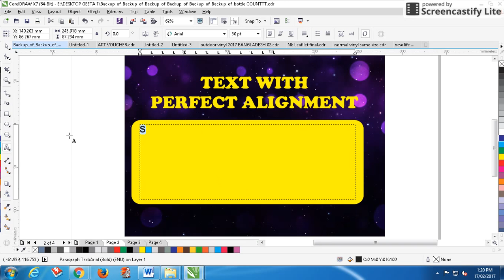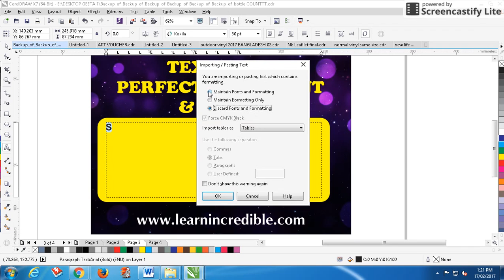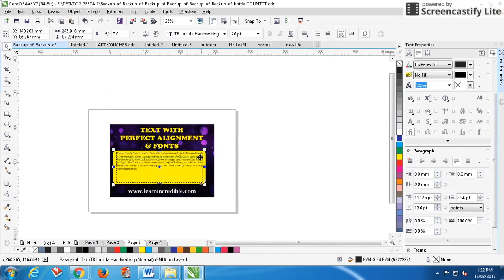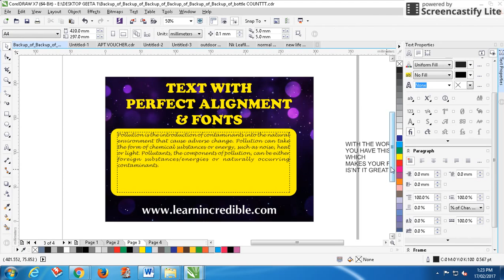corel draw tutorial How to use Paragraph Formatting in coreldraw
one of the very useful thing while editing text in it. How to use Paragraph Formatting in coreldraw